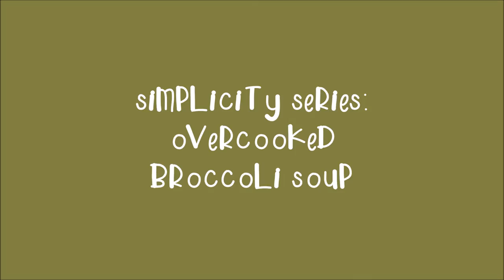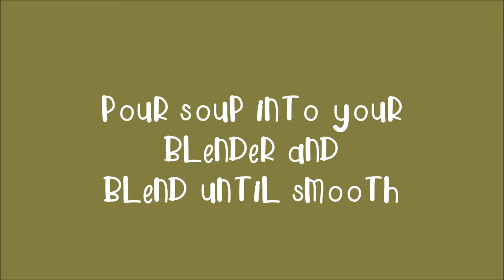Simplicity Series: Overcooked Broccoli Soup | Mrs. Plant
Did you slightly overcook your "steamed" head of broccoli? That's OK! Let's make soup!

Overcooked Broccoli Soup Recipe:
1 medium onion, sliced finely
1 COOKED head of broccoli florets
1 large or 2 small russet potatoes, diced
4 cups of vegetable broth
1 cup unsweetened cashew or soy milk
1/4 cup nutritional yeast flakes
1 t. salt
1/4 t. black pepper

In a large soup pot, steamfry onions until golden.
Add potatoes and broth. Bring to a boil. Cover and simmer for 20 minutes (or until potatoes are tender).
Turn stove off.
Add previously cooked broccoli, non-dairy milk, nutritional yeast flakes, salt, and black pepper.
Then, blend the soup in a high-speed blender (BlendTec or Vitamix) until very smooth.
Warm to serve!

Ѽ Instagram: mrsplantintexas

Ѽ Music by Brisbane